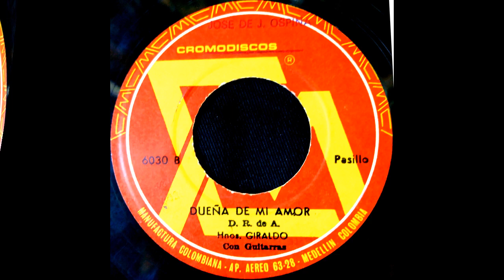PENAS AMARGAS - HERMANOS GIRALDO - Pasillo. (D. R. A)